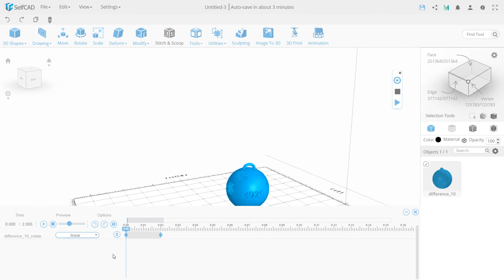SelfCAD Animation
Very easy to use animation in SelfCAD